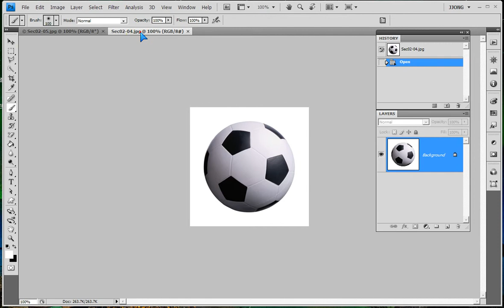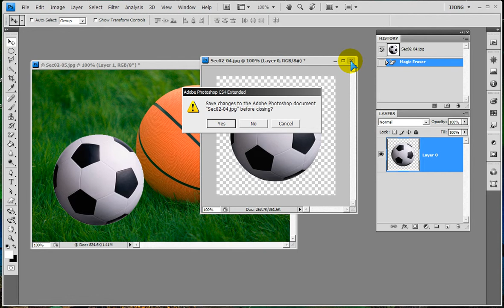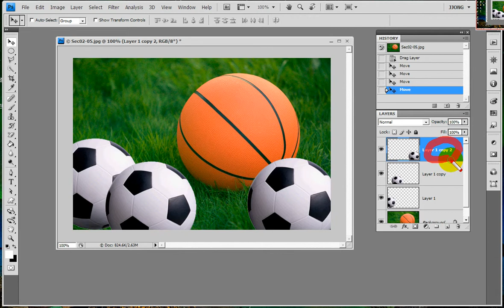포토샵) 원형선택툴, 마술지우개툴,이동툴 .. Photoshop)Elliptical Marquee Tool, magic erase Tool, move tool